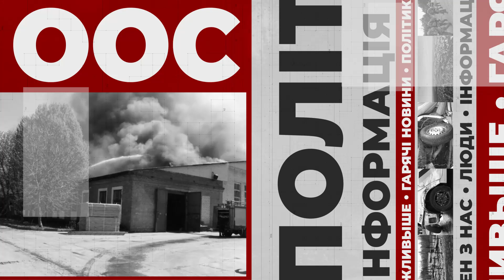НОВИНИ. Випуск за 5 серпня 2024 року